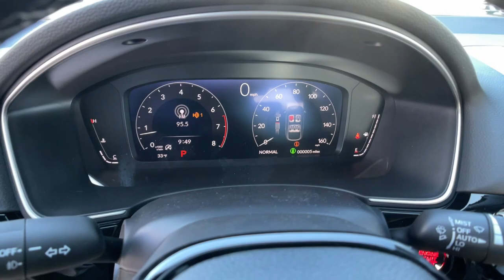2023 Honda Civic_Hatchback Carson City, Reno, Lake Tahoe, Northern Nevada, Susanville, NV H23046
PLATINUM WHITE PEARL New 2023 Honda Civic_Hatchback Sport Touring available in Carson City, Nevada at Michael Hohl Honda. Servicing the Reno, Lake Tahoe, Northern Nevada, Susanville, NV area.

2800 S. Carson St

Platinum White Pearl 2023 Honda Civic Sport Touring FWD CVT 1.5L I4 DOHC 16VRecent Arrival! 30/37 City/Highway MPG